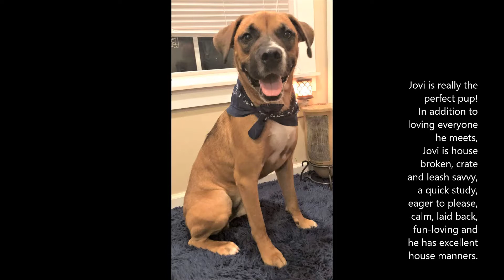Video of adoptable pet named JOVI--Dog, Kid & Cat friendly!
JOVI--Dog, Kid & Cat friendly! is an adoptable pet with Lulu's Rescue in Point Pleasant PA.